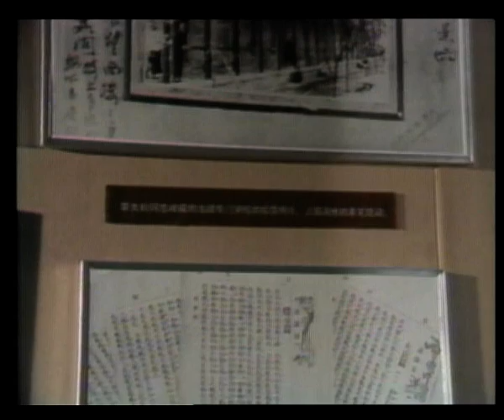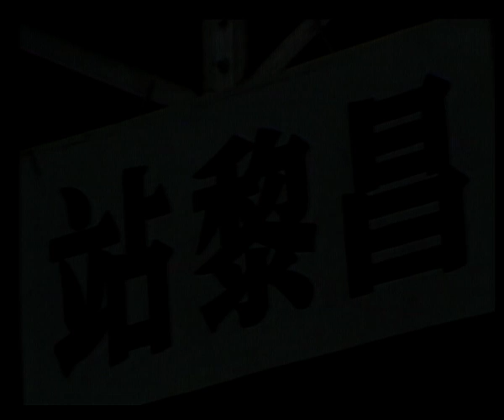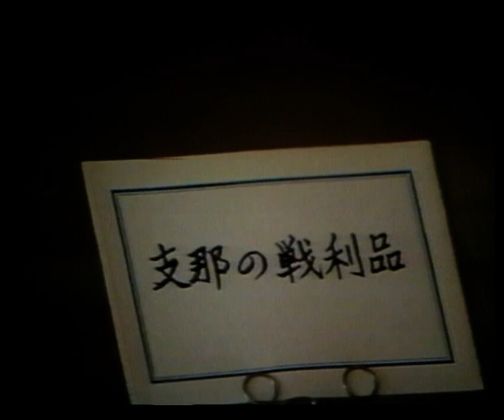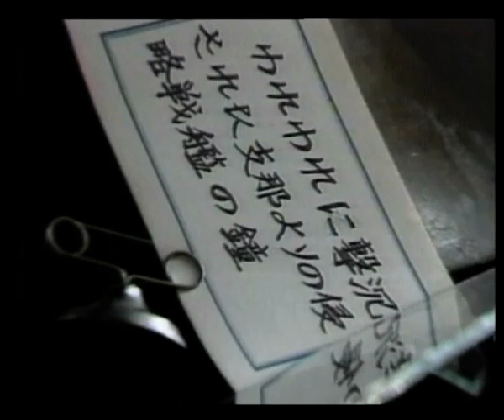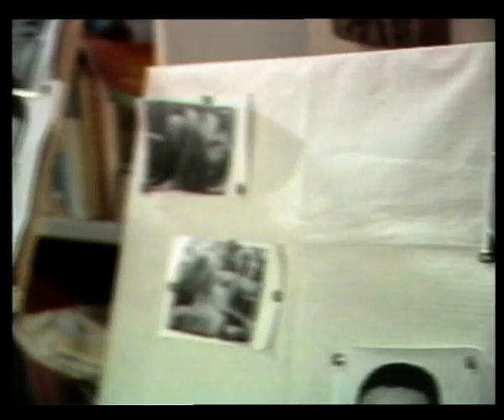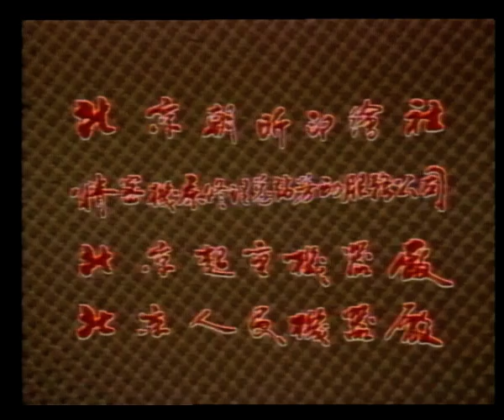《李大钊》第1集 | 还原一段难忘的革命岁月 | 革命历史 | 李雪健 吴兰辉 郭伟华 马少骅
李大钊
集數：9集

剧情简介：
　　经典早期电视剧，由著名表演艺术家李雪健饰演李大钊，还原了一段难忘的革命岁月。